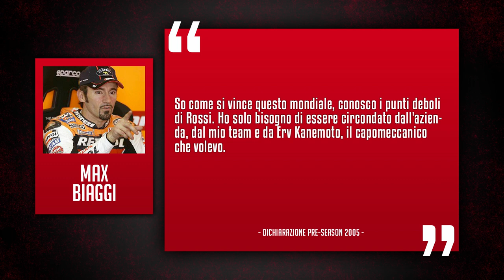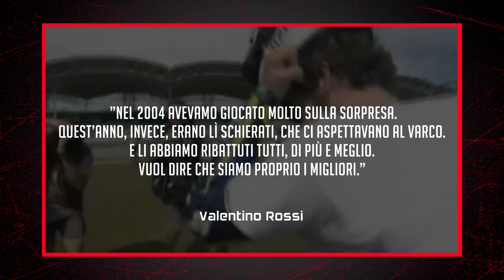SENZA RIVALI - La Storia della MotoGP - Stagione 2005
Torniamo a raccontare la storia della MotoGP e lo facciamo con una delle stagioni più dominanti di Valentino Rossi, il 2005!